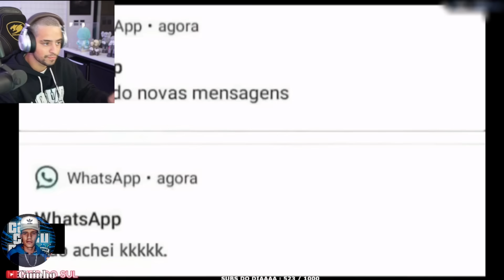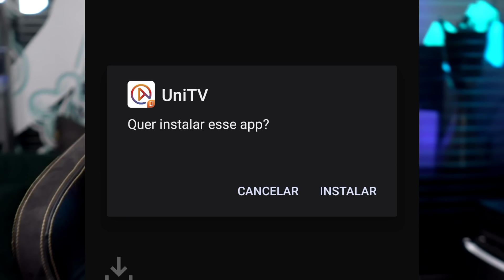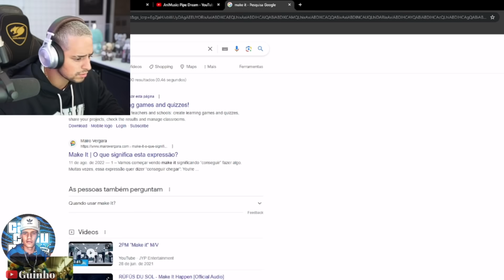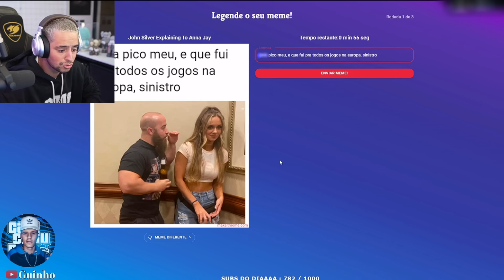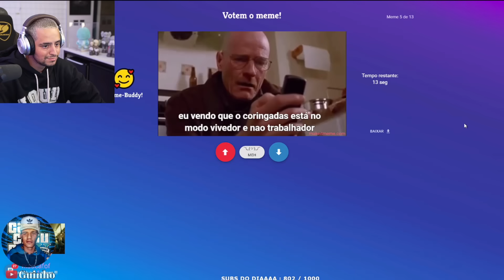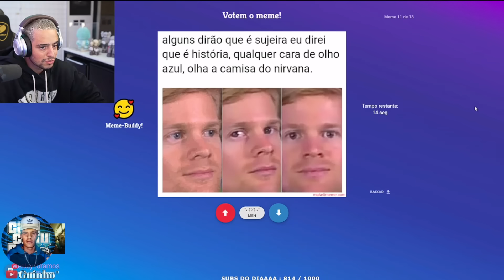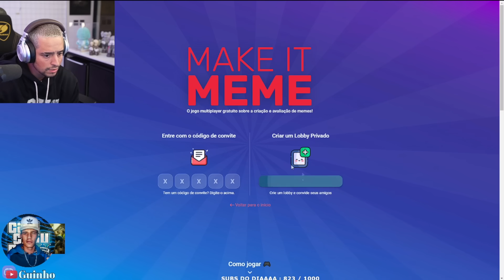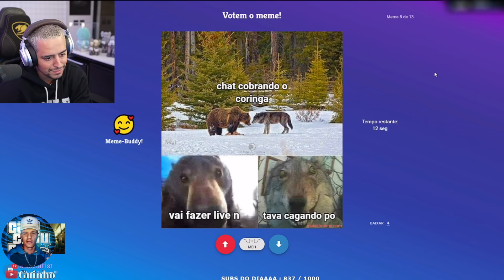CORINGA REAGINDO A MEMES ENGRAÇADOS + MEMES DELE TENTE NÃO RIR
Cupom da Unitv: RK23D3